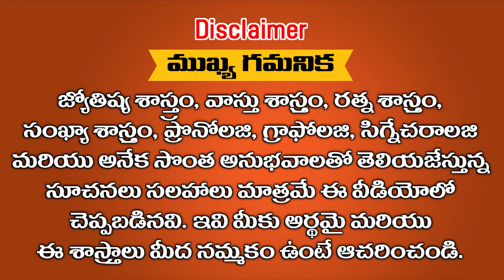ఈ 12 రాశులలో పుడితే అదృష్టవంతులే కాని ఈతేదీలలో జన్మిస్తేనే దురదృష్టం వెంటాడుతుంది | RAMM KRISH NIHAN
ఈ  12 రాశులలో పుడితే అదృష్టవంతులే కాని ఈ తేదీలలో జన్మిస్తేనే దురదృష్టం వెంటాడుతుంది || RAMM KRISH NIHAN